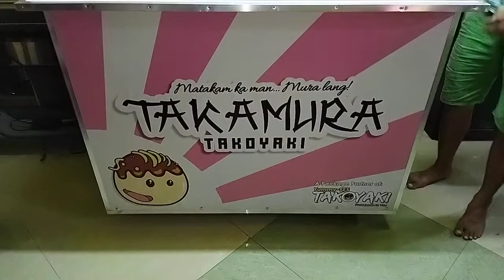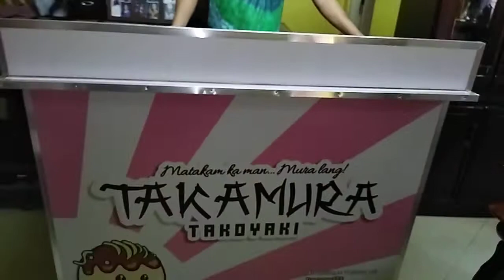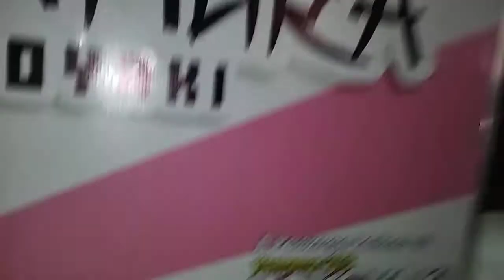Itsura ng Takoyaki Business Package Kiosk ng YummyYES Takoyaki for 22K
Panoorin ang buong video para sa kabuuang itsura ng Kiosk o Foodcart ng YummyYES Takoyaki. :)